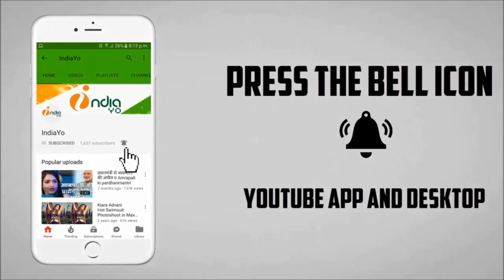पवन सिंह और सनी देओल की एक्शन जोड़ी माँ तुझे सलाम में Confirm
पवन सिंह और सनी देओल की एक्शन जोड़ी माँ तुझे सलाम में Confirm II IndiaYo